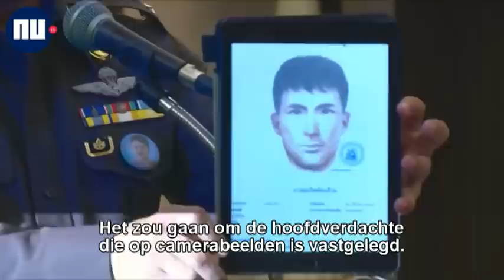Het nieuws van 1 september: Meerdere gewonden bij busongeluk in Rotterdam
Het nieuws van dinsdag 1 september in één minuut. Met vandaag: 'Hoofdverdachte aanslagen Bangkok aangehouden', V&D schrapt driehonderd banen en Meerdere gewonden bij busongeluk in Rotterdam.